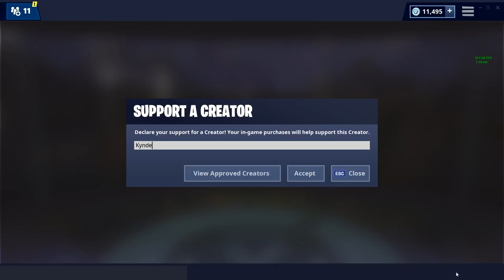SJOVE SKINS! - Dansk Fortnite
Vi prøver det nye Ground Game, mens vi løber rundt med nogle sjove skins!

Support-a-Creator-kode: Kynde